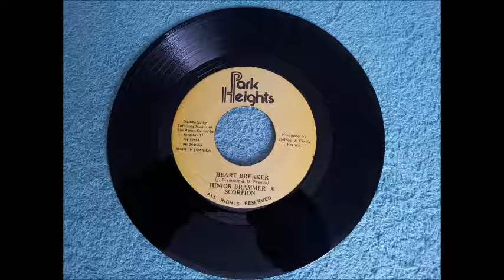Junior Brammer & Scorpion Heart Breaker